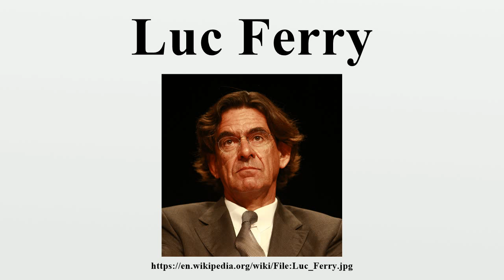Luc Ferry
Luc Ferry (French: [fɛʁi]; born January 1, 1951) is a French philosopher and a notable proponent of secular humanism.He is a former member of the Saint-Simon Foundation think-tank.

Image-Copyright-Info
Author-Info:   MEDEF

Image-Copyright-Info